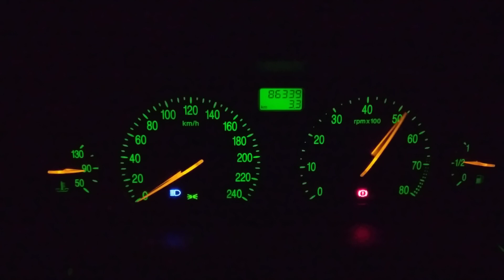Lancia Lybra 5cylindres 2.0L 20V 150cv (2003) full stock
sonorité moteur lancia Lybra 5cylindres 2.0L 20V 150cv full stock